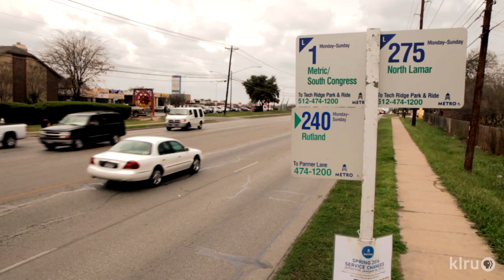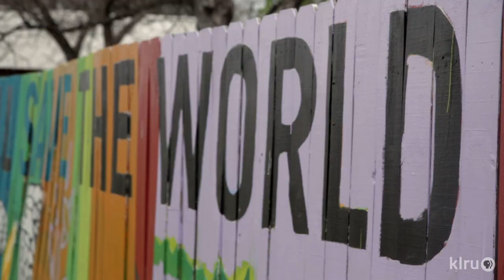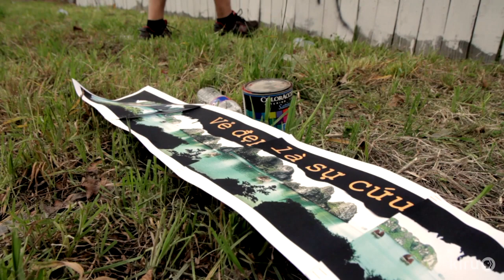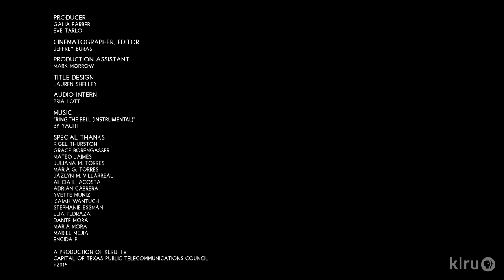Beautiful Fences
In an effort to beautify their neighborhood and help build community spirit, artists and citizens in North Austin collaborate to paint a long row of formerly unassuming fences amidst the rush of traffic on Lamar Blvd. Repeatedly painting the phrase "beauty will save the world" in various languages, this diverse community demonstrates the power art has to change perceptions and increase pride in one's neighborhood across a variety of cultural backgrounds.